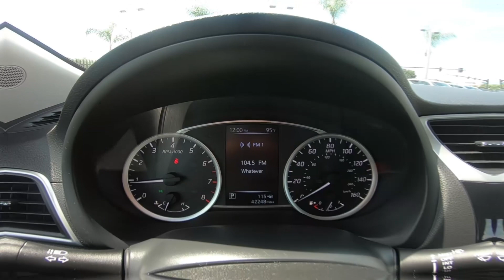2016 Nissan Sentra SR Interior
Take An In Depth Tour Of The Interior Of Our Pre-Owned 2016 Nissan Sentra SR / ST#223519